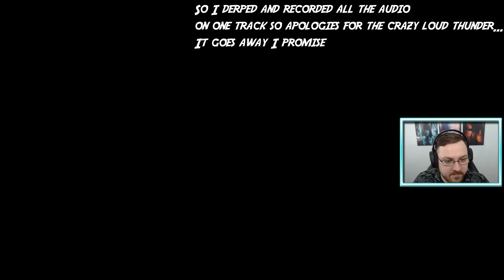Well... Scared really wasn't the word | Pacify Multiplayer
Welcome back to my Youtube :)

This was A LOT of fun, but also terrifying, apologies for the audio... it WILL be sorted by the next video

Our first time playing Pacify Multiplayer along with